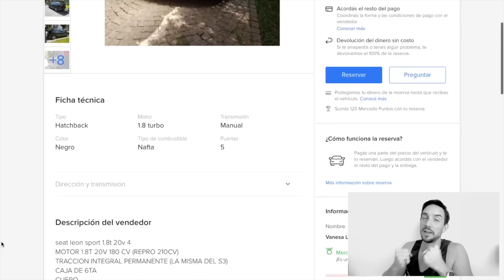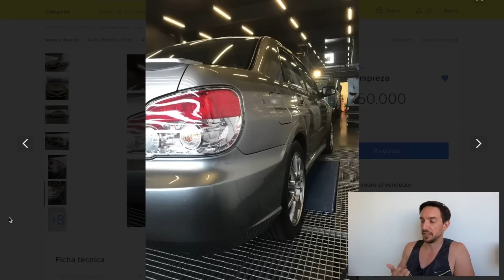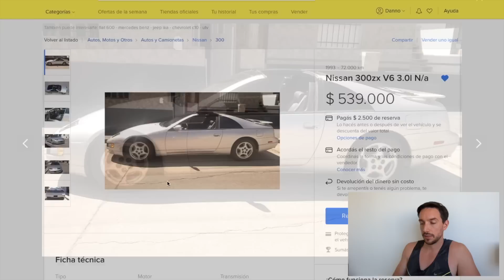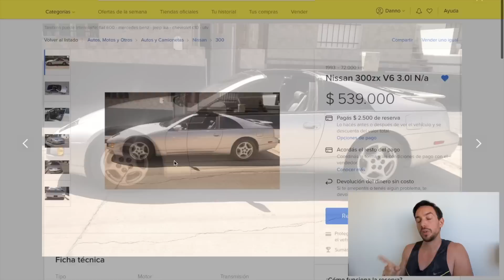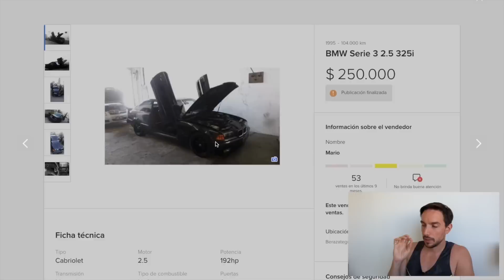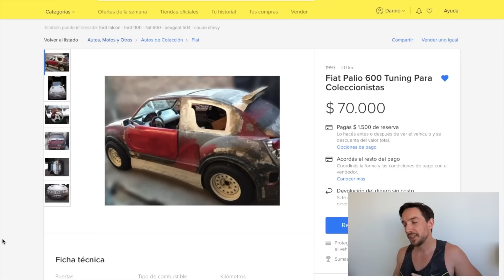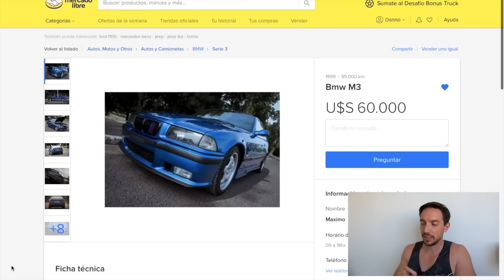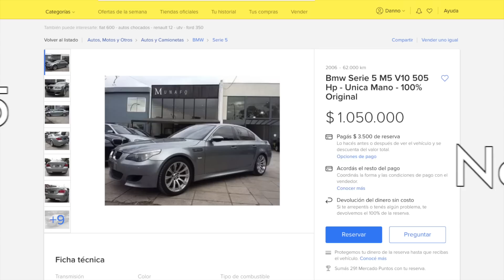Un Audi S3 con 488HP! | Joya, nunca taxi Vol. 26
Joya, nunca taxi, donde le damos una mirada a algunos de los autos actualmente publicados a la venta en Argentina... tanto a las potenciales buenas ofertas, como a esa publicaciones que nos dan vergüenza ajena!

Viste publicado algún auto interesante que nos hayamos perdido? Dejanos el link en los comentarios así lo mencionamos en el próximo video!